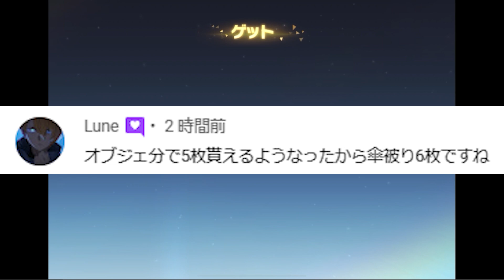【荒野行動】金服チケットの「隠された仕様」についてご存じですか？無料無課金ガチャリセマラプロ解説。こうやこうど拡散のため👍お願いします【アプデ最新情報攻略まとめ】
うま

ほしいもの

おすすめ

【荒野行動】新ガチャ回して金チケ拡張したら「叡智プラグスーツ」すぎんだろｗｗ無料無課金ガチャリセマラプロ解説。こうやこうど拡散のため👍お願いします【アプデ最新情報攻略まとめ】

【荒野行動】めんどい「荒野ビルド」の勲章イベを簡単にクリアさせます。無料無課金ガチャリセマラプロ解説。こうやこうど拡散のため👍お願いします【アプデ最新情報攻略まとめ】

【荒野行動】１９日実装の新ガチャ金枠が判明！服が「プラグスーツ化」する神スキンでした。無料無課金ガチャリセマラプロ解説。こうやこうど拡散のため👍お願いします【アプデ最新情報攻略まとめ】

【荒野行動】荒野が「落ちた」ｗｗパンダ金銃が更に配布へ！金チケも無料ゲットはうまいですわｗｗ無料無課金ガチャリセマラプロ解説。こうやこうど拡散のため👍お願いします【アプデ最新情報攻略まとめ】

【荒野行動】また２万金券以上の配布くる！？荒野が再び「P」に攻撃されている件。無料無課金ガチャリセマラプロ解説。こうやこうど拡散のため👍お願いします【アプデ最新情報攻略まとめ】

【荒野行動】パンダの残りの金銃は「１８日からイベ配布」が確定！P90&M88C&HK50無料無課金ガチャリセマラプロ解説。こうやこうど拡散のため👍お願いします【アプデ最新情報攻略まとめ】

【荒野行動】１９日実装新ガチャ金枠判明！「めっちゃいい」→腰マントはずさせてくれ！無料無課金ガチャリセマラプロ解説。こうやこうど拡散のため👍お願いします【アプデ最新情報攻略まとめ】

【荒野行動】金券チャージに「paypay」が使えるようになりました。無料無課金ガチャリセマラプロ解説。こうやこうど拡散のため👍お願いします【アプデ最新情報攻略まとめ】

【荒野行動】新パンダ金銃公開！金チケも青チップ５８８枚で交換可能です！無料無課金ガチャリセマラプロ解説。こうやこうど拡散のため👍お願いします【アプデ最新情報攻略まとめ】

【荒野行動】マクラーレン強化で「鬼強い」坂道速度は「殿堂車」並み。無料無課金ガチャリセマラプロ解説。こうやこうど拡散のため👍お願いします【アプデ最新情報攻略まとめ】

【荒野行動】チップショップに「金銃チケット」が追加！マクラーレンとリミット強化！無料無課金ガチャリセマラプロ解説。こうやこうど拡散のため👍お願いします【アプデ最新情報攻略まとめ】

【荒野行動】にじさんじコラボ新ガチャ回したら「とんでもねえ神引き」しちまった…無料無課金ガチャリセマラプロ解説。こうやこうど拡散のため👍お願いします【アプデ最新情報攻略まとめ】

【荒野行動】にじさんじコラボ新金枠は「キルボイス」付き→コラボガチャ配布も１０個！無料無課金ガチャリセマラプロ解説。こうやこうど拡散のため👍お願いします【アプデ最新情報攻略まとめ】

【荒野行動】にじさんじコラボ続報！金枠２つ判明！ガチャ１００連で確定のシステム！無料無課金ガチャリセマラプロ解説。こうやこうど拡散のため👍お願いします【アプデ最新情報攻略まとめ】

【荒野行動】１５日から「にじさんじコラボ」復刻決定！→新スキンがすでに公開中！無料無課金ガチャリセマラプロ解説。こうやこうど拡散のため👍お願いします【アプデ最新情報攻略まとめ】

【荒野行動】今日から新コラボ開始！エースレーサーコラボ内容は…無料無課金ガチャリセマラプロ解説。こうやこうど拡散のため👍お願いします【アプデ最新情報攻略まとめ】

【荒野行動】GoGoFes無料金枠交換がイベ追加で「簡単に」なりました。無料無課金ガチャリセマラプロ解説。こうやこうど拡散のため👍お願いします【アプデ最新情報攻略まとめ】

【荒野行動】今年も５月２０日から「５２０アプデ発表会」があるようです→今年は新マップあるし…無料無課金ガチャリセマラプロ解説。こうやこうど拡散のため👍お願いします【アプデ最新情報攻略まとめ】

【荒野行動】パンダ金銃の追加は１１日かと思ったら「１８日」でした。どういうことやねん。無料無課金ガチャリセマラプロ解説。こうやこうど拡散のため👍お願いします【アプデ最新情報攻略まとめ】

【荒野行動】１２日から新コラボ決定！→自社コラボで別ゲーで開催します。無料無課金ガチャリセマラプロ解説。こうやこうど拡散のため👍お願いします【アプデ最新情報攻略まとめ】

【荒野行動】次のコラボが「特定できる要素」が匂わされています。５月～６月中に。無料無課金ガチャリセマラプロ解説。こうやこうど拡散のため👍お願いします【アプデ最新情報攻略まとめ】

【荒野行動】パンダ金銃っていつ復刻されるんすか？「１１日」って画像に書いてるぞ。無料無課金ガチャリセマラプロ解説。こうやこうど拡散のため👍お願いします【アプデ最新情報攻略まとめ】

【荒野行動】通常の「コラボガチャ」配布。更に１つ配られ始めています。無料無課金ガチャリセマラプロ解説。こうやこうど拡散のため👍お願いします【アプデ最新情報攻略まとめ】

【荒野行動】GoGoFes限定マップに「没マップ」がある件。空中浮遊で…無料無課金ガチャリセマラプロ解説。こうやこうど拡散のため👍お願いします【アプデ最新情報攻略まとめ】

【荒野行動】毎日「永久大領主」が無料で狙えるイベント実装！→ま、ほぼ体験やけどｗ無料無課金ガチャリセマラプロ解説。こうやこうど拡散のため👍お願いします【アプデ最新情報攻略まとめ】

【荒野行動】明日１０時から「GoGoFesガチャ」実装されます！スキンなども判明。無料無課金ガチャリセマラプロ解説。こうやこうど拡散のため👍お願いします【アプデ最新情報攻略まとめ】

【荒野行動】「補給勲章」配布の例のコード更に届き始めています。無料無課金ガチャリセマラプロ解説。こうやこうど拡散のため👍お願いします【アプデ最新情報攻略まとめ】

【荒野行動】引き換えコードのライブ無料配布を「受け取れる方法」があります→「殿堂チケ１０枚」もはいってます無料無課金ガチャリセマラプロ解説。こうやこうど拡散のため👍お願いしま【アプデ最新情報攻略まとめ

【荒野行動】ライブ配布の「引き換えコード」順次届いてます→内容はダイヤ１００or補給勲章。無料無課金ガチャリセマラプロ解説。こうやこうど拡散のため👍お願いします【アプデ最新情報攻略まとめ】

【荒野行動】今後実装される「新ガチャの中身」が先行で判明している件。カート金車と銃スキン。無料無課金ガチャリセマラプロ解説。こうやこうど拡散のため👍お願いします【アプデ最新情報攻略まとめ】